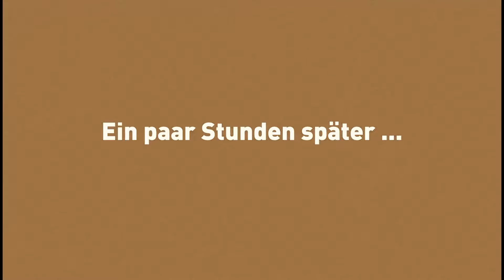Continuous Testing with ecu.test and Jenkins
Continuous Testing – Steuergeräte-Software schneller Testen
ecu.test, Jenkins, Continuous Testing